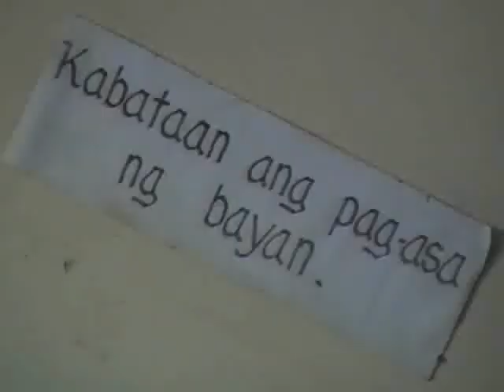sacobia scout raw 02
tarlac